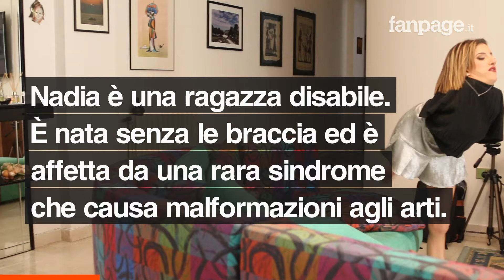La storia di Nadia, 26 anni, senza braccia dalla nascita:"La mia disabilità è la mia normalità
Nadia Lauricella è una ragazza siciliana di 26 anni. Rappresenta la forza e la speranza. Soffre di una grave malformazione che non le ha impedito però di vivere come una ragazza normale. È nata senza braccia, con gli arti inferiori solo parzialmente sviluppati e con la colonna vertebrale incurvata. Con il tempo ha imparato ad amarsi e accettarsi, consapevole di non essere inferiore a nessuno. Il suo sogno è realizzare una linea di make up tutta sua e gareggiare nel mondo del fitness. Nei suoi social Tik Tok e Instagram lancia messaggi di forza e di speranza.

Brava Nadia!